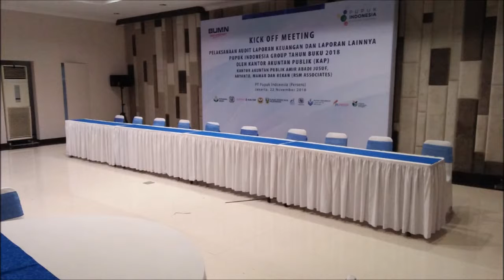JASA SEWA MEJA DAN RENTAL KURSI DI JAKARTA